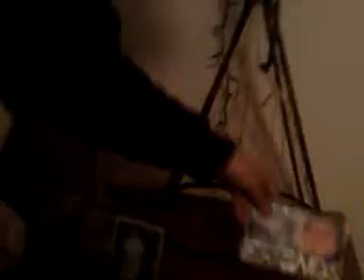Native Cribs Episode 1